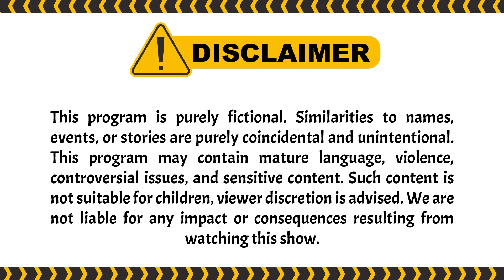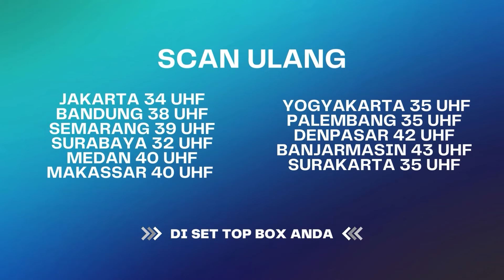Pernikahan Yang Diharapkan Malah Ga Bahagia ?? | Bawang Putih Berkulit Merah ANTV Eps 145 (5/6)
000004
004048